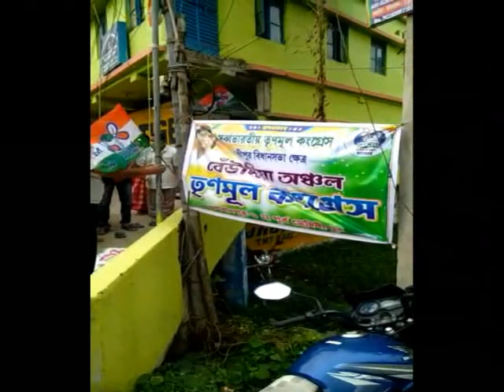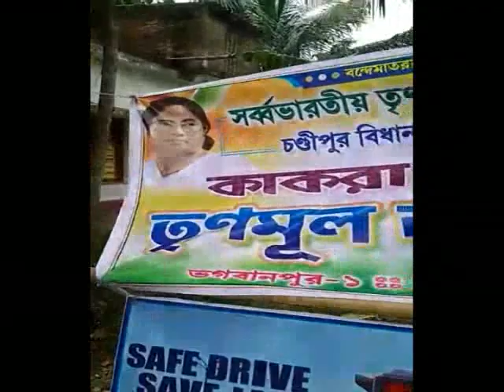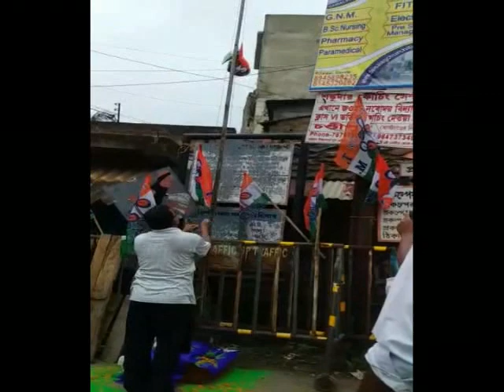BHAGWANPUR EKUSE JULY# 21 07 2020 P3 NEWS BANGLA#